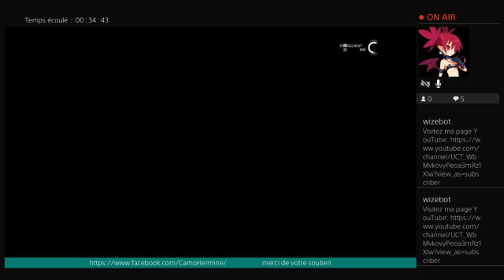En route vers l’aventure avec... Metal Gear Survive